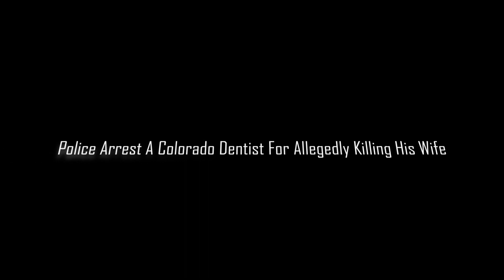Police Arrest A Colorado Dentist For Allegedly Killing His Wife By Poisoning Her Protein Shakes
Police say that James Craig killed his wife, Angela, so that he could start a new life with his affair partner.
AColorado dentist is behind bars after he was arrested for allegedly killing his wife by poisoning her protein shakes with cyanide and arsenic. Police took 45-year-old James Craig into custody on March 19, 2023, for the first-degree murder of Angela Craig.